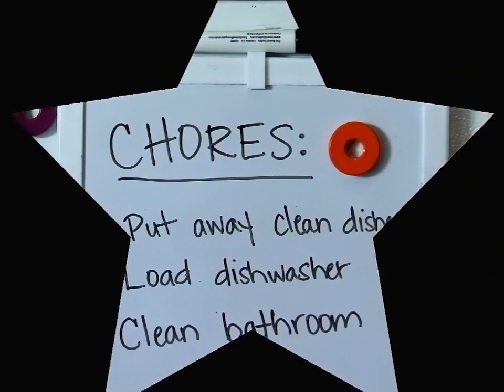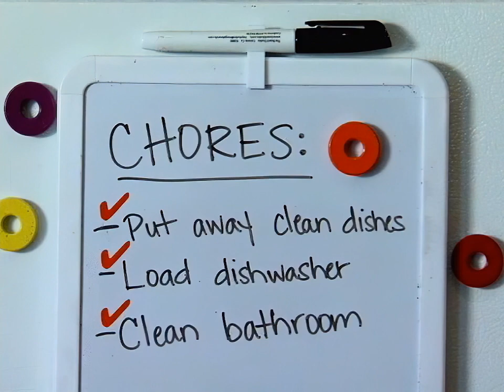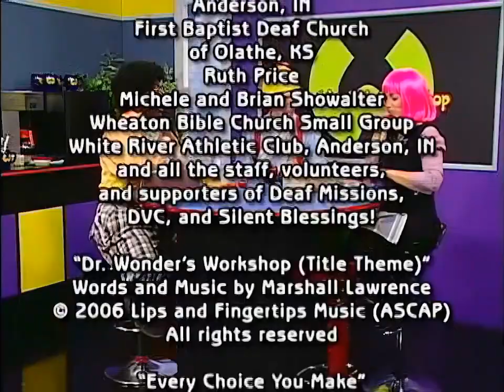YOUR CHOICES AFFECT OTHERS | Dr. Wonder's Workshop: Season 3, Episode 6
Dr. Wonder uses his new invention – the Hologram Room – to show how our choices affect others.  Just like dominoes falling, our choices can cause a chain reaction that put other consequences in motion.

Dr. Wonder's Workshop teaches kids about faith in a unique way.  Dr. Leward Wonder (Deaf) runs the workshop where he and his colleagues teach the importance of developing Christian values through clever stories, fun characters, and wacky experiments.  Featuring an all-Deaf cast, all dialogue is in American Sign Language with English voice-over.

Episode 32
English captions